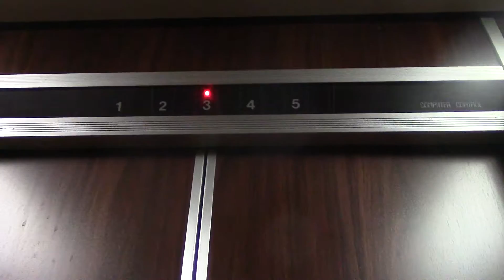水戸市内某ビルのエレベーター Part3（リテイク）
メーカーは日立製、初期型のプリードで、行き先釦の点灯色、乗場のボタンの点灯色が緑色です。※再撮影。

設置年：不明
アナウンス：なし
到着音：なし
車椅子操作盤：なし
エレベーター台数：1
機種：プリード
方式：ロープ式
定員：6名
積載：450kg
用途：乗用